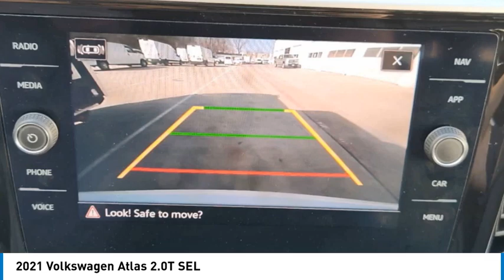2021 Volkswagen Atlas 24TH0792A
2021 Volkswagen Atlas 2.0T SEL

1400 S. Stemmons Frwy.

EPA 24 MPG Hwy/20 MPG City! ONLY 19,896 Miles! 2.0T SEL trim. Heated Seats, Moonroof, Nav System, Third Row Seat, Apple CarPlay, Panoramic Roof, Turbo Charged Engine, Aluminum Wheels, All Wheel Drive. SEE MORE!KEY FEATURES INCLUDEApple CarPlay, Navigation, Third Row Seat, Sunroof, Panoramic Roof Rear Spoiler, MP3 Player, Remote Trunk Release, Privacy Glass, Keyless Entry.EXPERTS RAVEGreat Gas Mileage: 24 MPG Hwy.PURCHASE WITH CONFIDENCECARFAX 1-OwnerMORE ABOUT USAt Huffines we believe the vehicle buying process should be hassle free. We are willing to answer every question you might have during your search for the perfect vehicle. Huffines has been satisfying customers & forming lifetime friendships in the Greater Dallas area since 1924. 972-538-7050Pricing analysis performed on 1/29/2024. Fuel economy calculations based on original manufacturer data for trim engine configuration. Please confirm the accuracy of the included equipment by calling us prior to purchase.